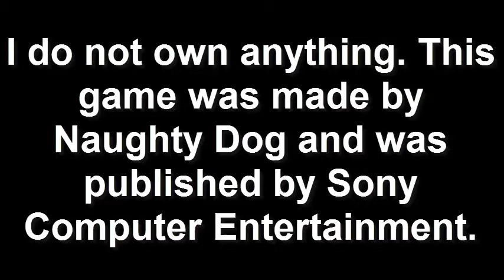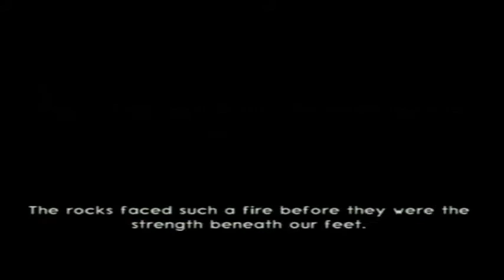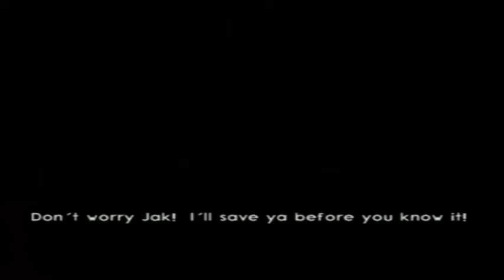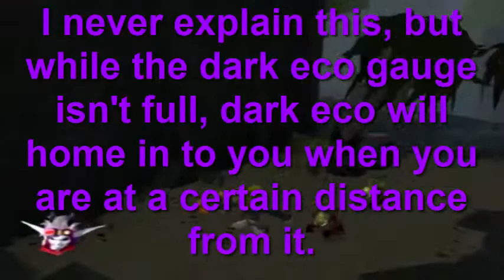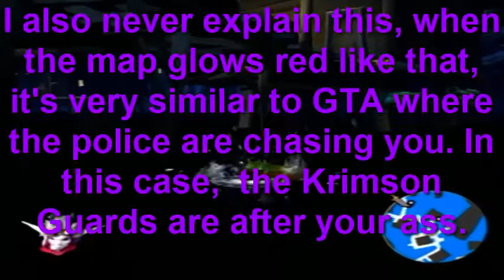Let's Play Jak 2 - Part 1 - What have I gotten myself into?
We continue through the Jak and Daxter trilogy with a very different and very difficult sequel, Jak 2.

Part 1 - What have I gotten myself into?

In this part, we start the sequel to Jak and Daxter: The Precursor Legacy with a huge name change, big changes to the game, find out some crazy shenanigans, we do some missions to prove our worth to the underground and...that's about it actually...oh trust me, this game will start to piss me off at some point down the road.